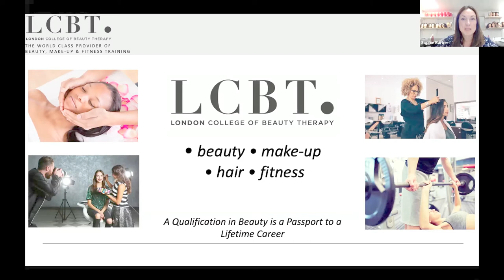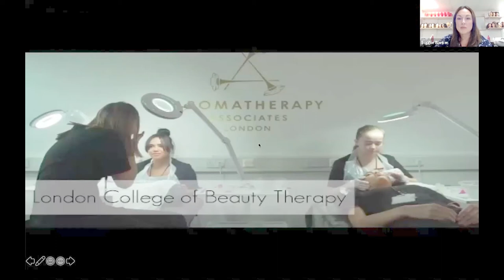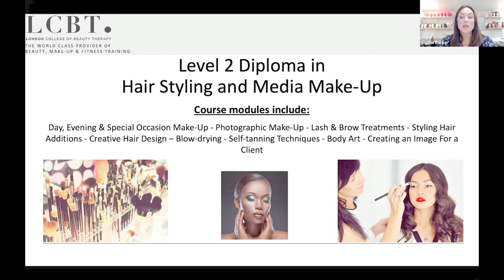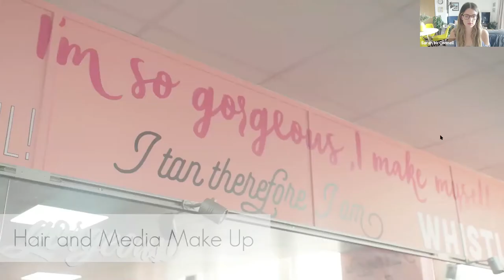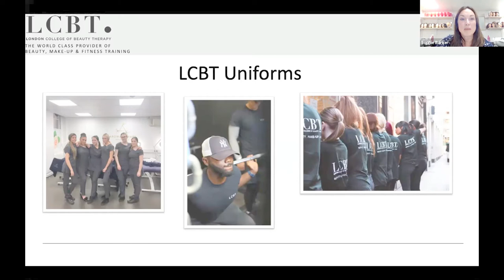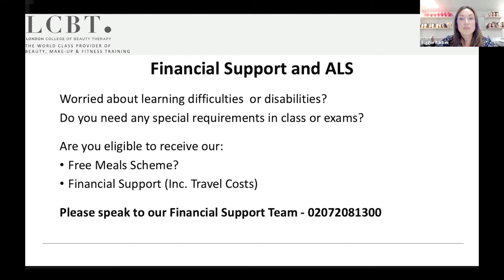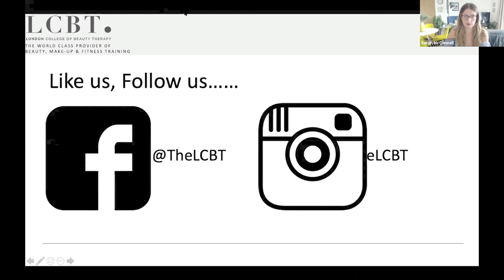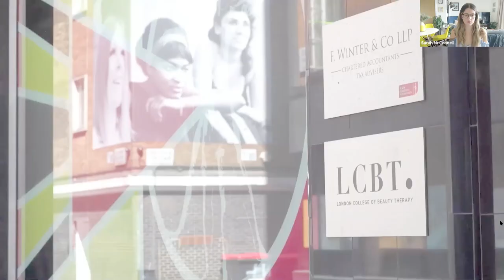London College of Beauty Therapy (LCBT) - LIVE Virtual Open Day Recording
Located in the heart of Central London, London College of Beauty Therapy (LCBT) is the leading private and Government funded college specialising in Beauty Therapy, Hair & Media Make-up, Hairdressing, Advanced Aesthetics and Fitness.

‘Courses for Careers’ is at the core of our mantra, training students through high-quality teaching for sustainable careers. Lecturers are trained professionals and industry experts with significant experience in their field and our teams are here to help you meet your career aspirations.

This live recording of our Virtual Open Day will help you discover more about studying with us. The session covers:

- Details about the courses on offer
- A virtual tour of the college and facilities
- How the college is adapting to the challenges of COVID-19
- Common questions